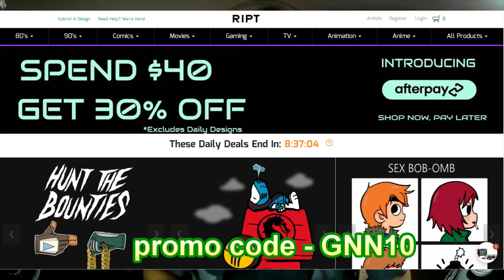Pokemon! Star Wars KOTOR - Headline this edition of the Geek News Now RoundUp!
Pokemon! Star Wars KOTOR - Headline this edition of the Geek News Now RoundUp hosted by Geek News Now very own David Furr!
Your home for videos produced as part of the "Geek News Now" network.
You can find more of our content here!